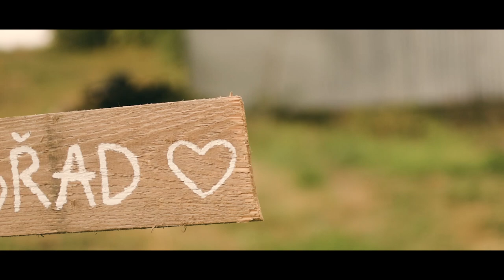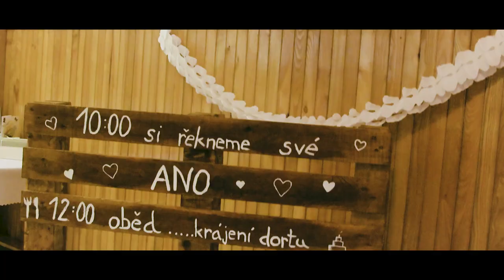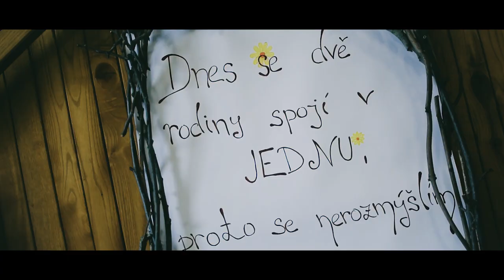BĚTKA & TOMÁŠ | SVATBA | KUJAVY | 13. 7. 2019